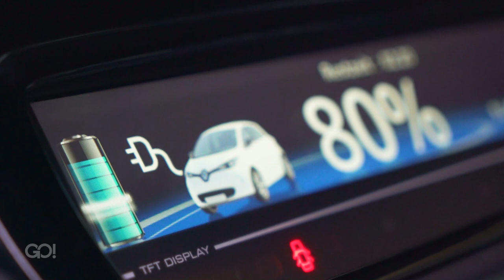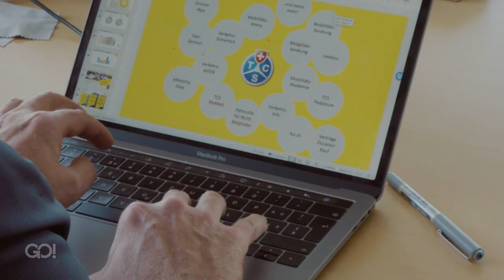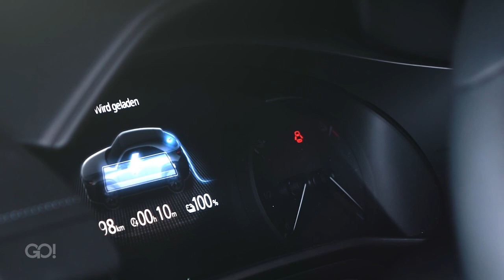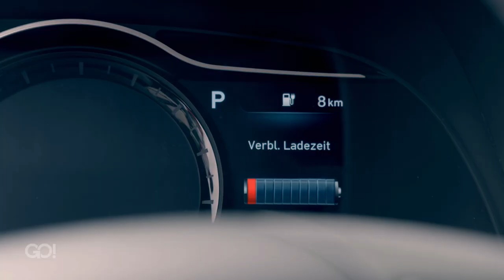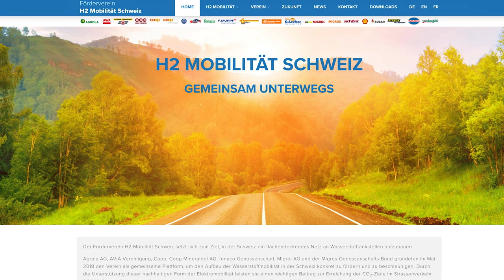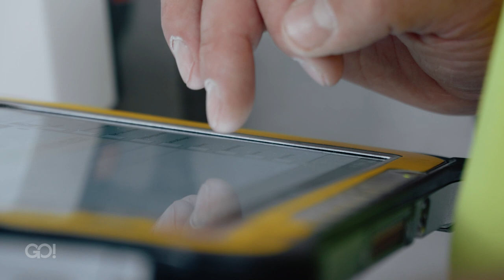Weg vom Verbrenner - Und jetzt?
Die Mobilität bewegt sich weg vom Verbrennungsmotor. Grosse Unternehmen passen so nicht nur ihre Strategie, sondern auch ihr Angebot an. Nachhaltigkeit wird besonders in der Mobilität zu einem strategischen Mittel, um im Markt bestehen und gewinnen zu können. TCS Zentralpräsident Jürg Wittwer erklärt, wie der grösste Mobilitätsclub der Schweiz mit diesem Wandel umgeht.